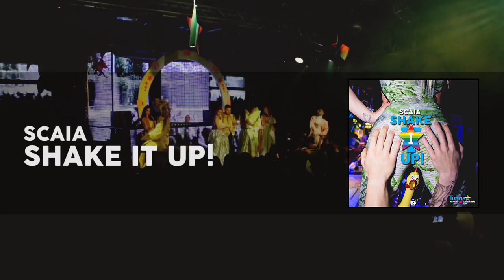Scaia - Shake It Up! (Teaser)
NDR371
Scaia
"Shake It UP!"
(Teaser)